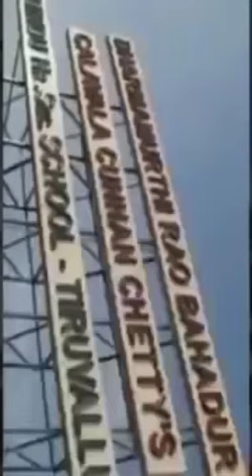DRBCCC 🔥💕💕👑the king of Thiruvallur...best journey in life...💕💕🔥